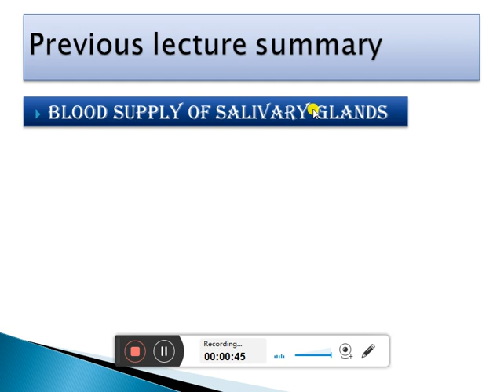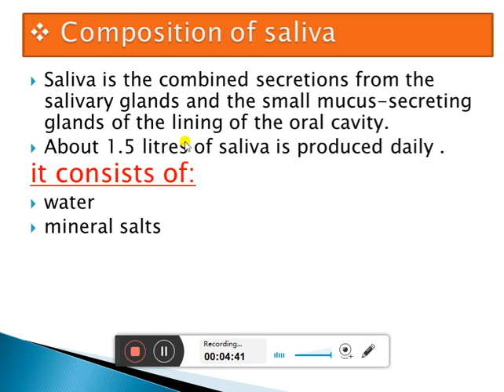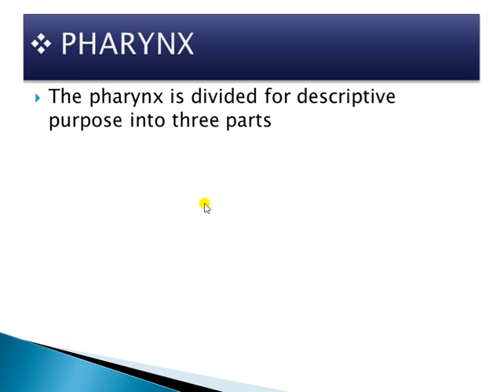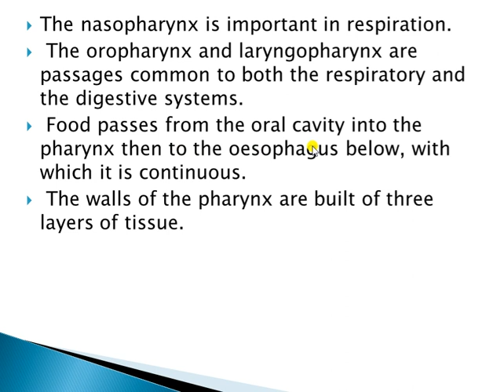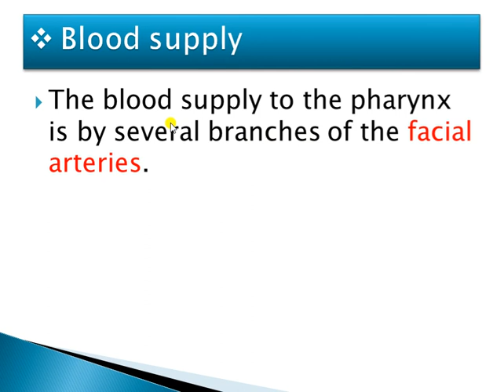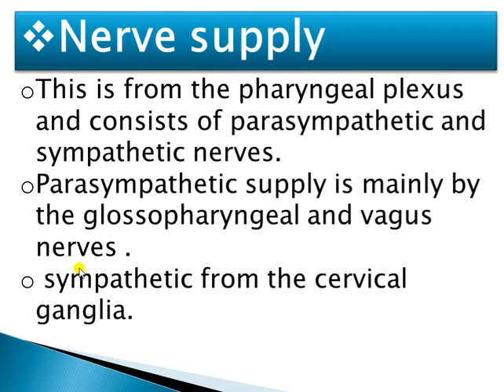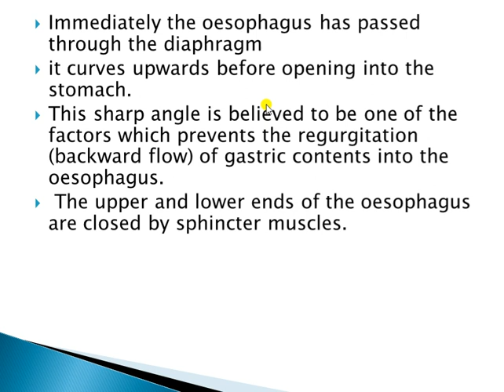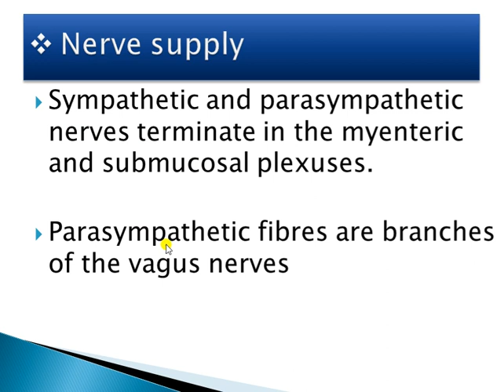Digestive System 7th Lecture Presented By Sunil Kumawat